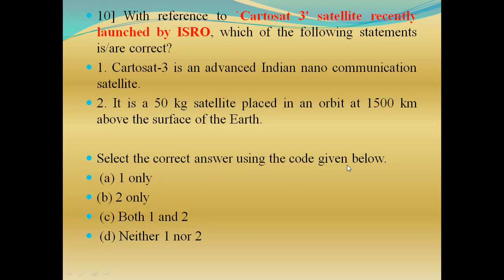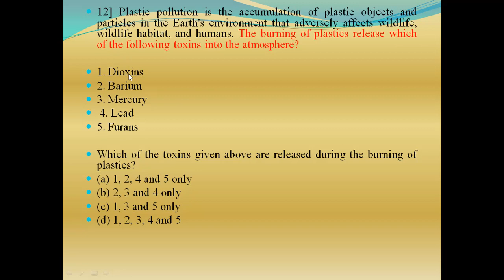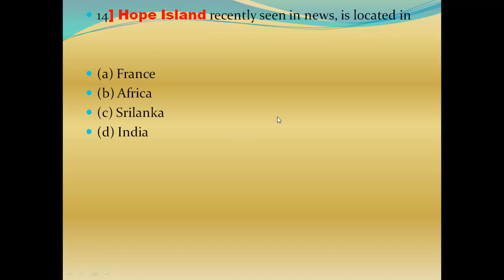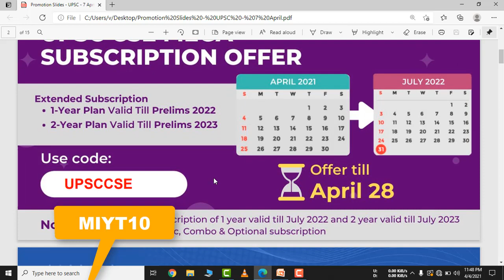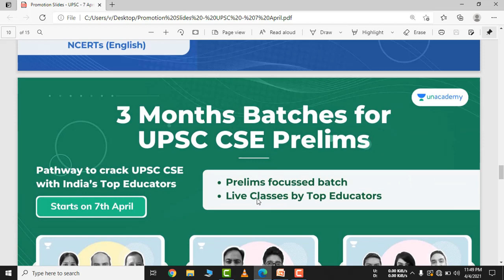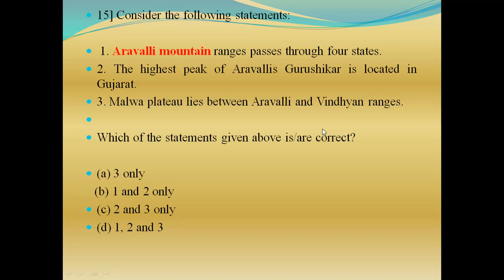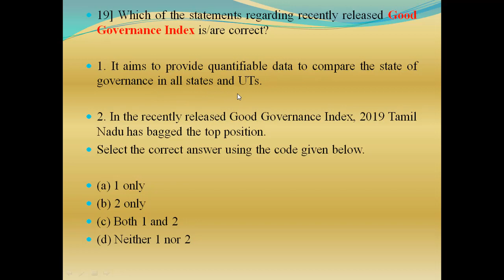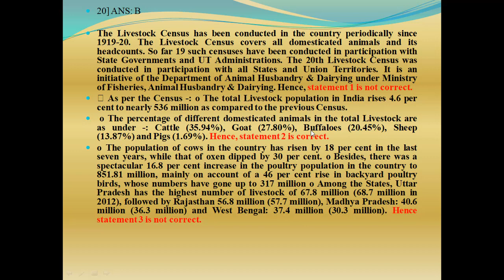Expected MCQs for UPSC Prelim Lesson 2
New UPSC CSE batches every Week! Get your subscription now.

Unacademy Subscription Benefits:
1. Learn from your favorite educators
2. Dedicated doubt clearing sessions
3. One subscription, unlimited access
4. Real-time interaction with educators
5. You can ask doubts in the live class
6. Download the videos & watch offline